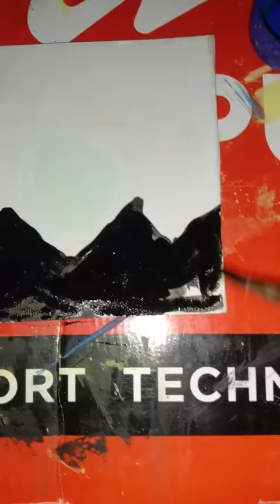very easy drawing moonlight 🌚 with mountain 🏔️ scenery popular# painting YouTube short